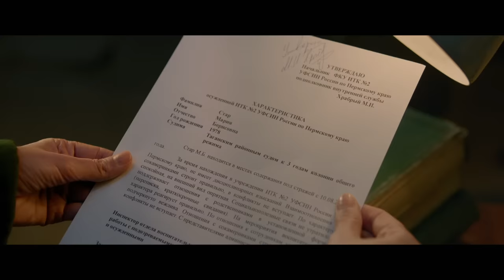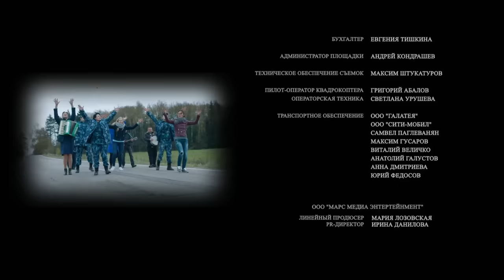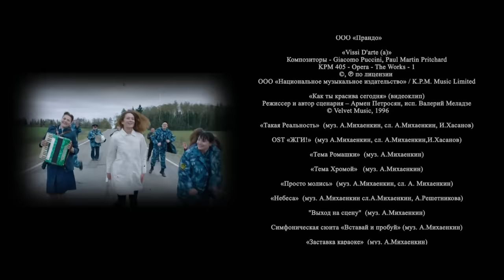Жги! / 2017/ Фильм HD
ЖАНР: Мелодрама, драма, лирическая трагикомедия
ГОД: 2017
Режиссер и автор сценария Кирилл Плетнев
Оператор Сергей Михальчук
Продюсеры: Рубен Дишдишян, Вадим Горяинов
Композитор Сергей Михаенкин
В ролях: Инга Оболдина, Виктория Исакова, Анна Уколова, Алексей Шевченко, Владимир Ильин, Данил Стеклов, Никита Кологривый, Татьяна Догилева, Александра Бортич, Екатерина Агеева, Вероника Кузнецова

Алевтина Романова служит надсмотрщицей в женской колонии. Из образа строгой надзирательницы выбивается лишь одно – ее голос, которому позавидовала бы самая знатная оперная звезда. Правда, таланта своего она стесняется с самого детства и теперь лишь изредка, когда никого нет рядом,  поет для самой себя. Но как бы Ромашка, как ее шутливо называют друзья, не старалась оставаться незаметной, одна из заключенных тайно записывает ее на телефон и выкладывает видео интернет. Запись становится сенсацией, и Алевтину приглашают в Москву на главное песенное шоу страны. В героине просыпается искреннее желание изменить свою жизнь, но она совершенно не готова к конкурсу. Единственным человеком, способным помочь подготовиться к выступлению и найти свой голос, становится та самая заключенная, в прошлом – певица.